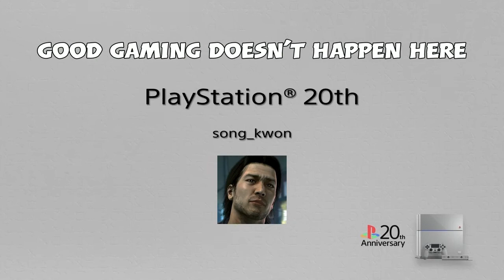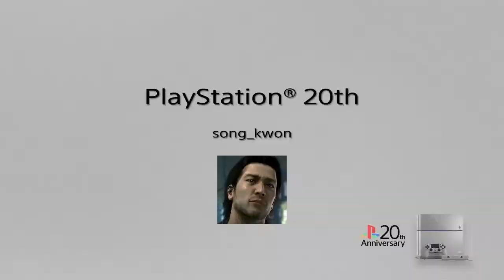Captain's Log: i'm just pressing a bunch of buttons.